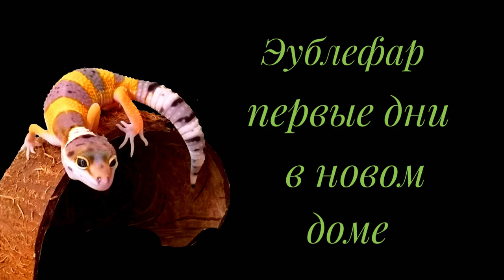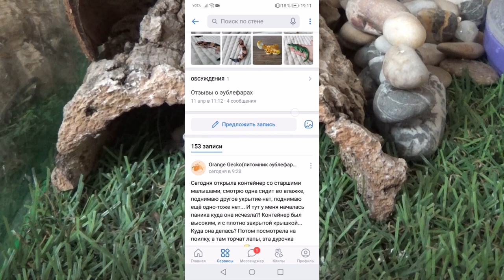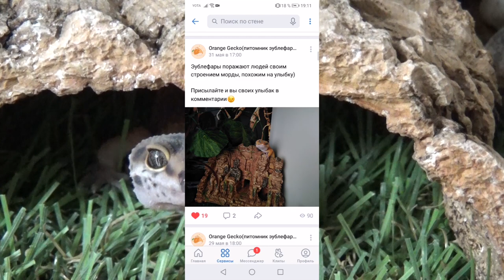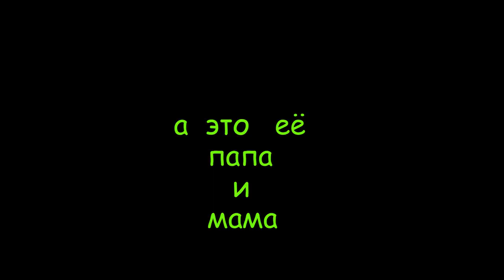Эублефар. Первые дни в новом доме.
Группа ВК Orange Gecko(питомник эублефаров)

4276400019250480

webmoney
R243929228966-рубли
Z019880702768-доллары